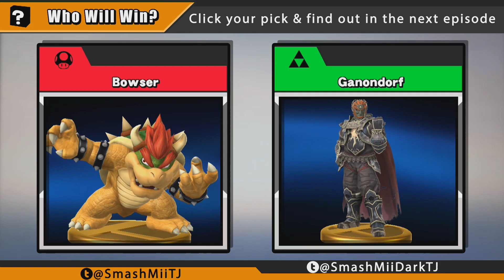Smash Supremacy: Episode 16: Dr. Mario vs Wii Fit Trainer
Artist & Smash Wii U Community Manager, D.J. Kirkland lends his style to Smash Supremacy to help settle which healthcare combatant can keep their tournament dreams alive.

Who will Win next week?

CONTEST: If you want to appear as a Special Guest on Smash Supremacy, tell us if you're a Brawler, Swordfighter, or Gunner & why.